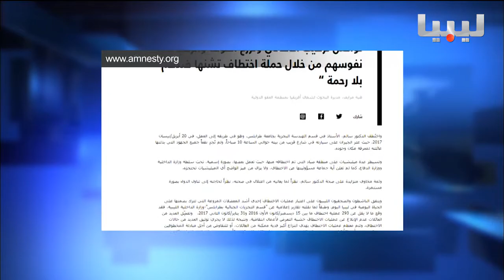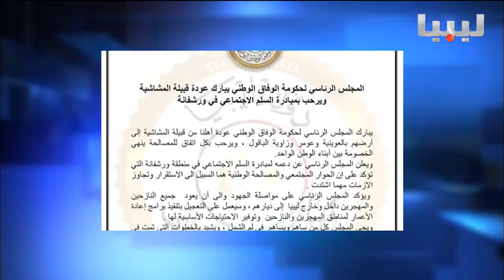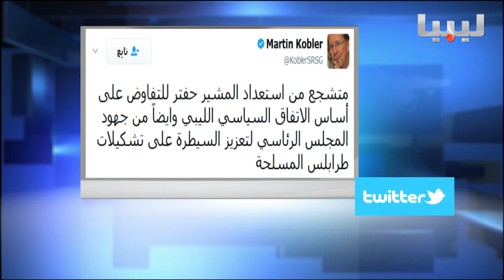نشرة منتصف الليل يوم08_05_2017